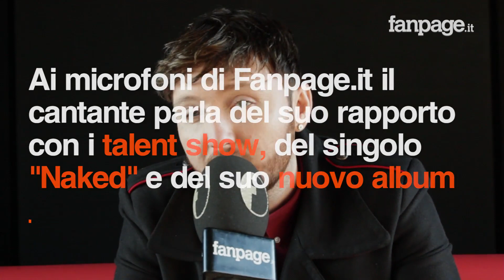James Arthur a X Factor 11: "Talent importanti per chi come me non aveva modo di farsi ascoltare"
James Arthur è l'ospite d'onore della finale italiana di X Factor. Il cantautore britannico, per la prima volta in Italia, duetterà con i 4 finalisti del programma sulle note di alcuni dei suoi maggiori successi. Intervistato da Fanpage.it a poche ore dalla trasmissione l'artista parla del suo rapporto con i talent, del singolo "Naked" e del suo ultimo disco, ancora in lavorazione. "Sarò sempre grato a X Factor - spiega il cantante - È qualcosa di importante per tutti quelli che come me non avevano un management alle spalle e quindi avevano meno possibilità di farsi ascoltare per emergere. Riguardo all'album, invece, non so ancora dirvi come sarà di preciso, ci sto ancora lavorando. Di sicuro non sarà sulla stessa linea di "Naked", perché quella è stata una canzone che ho voluto pubblicare nel frattempo per far felici i fan e non stare troppo lontano dalla scena musicale".